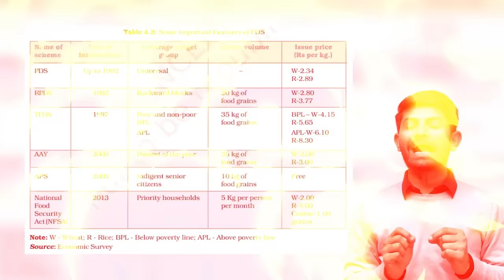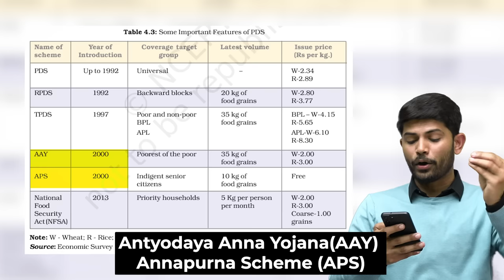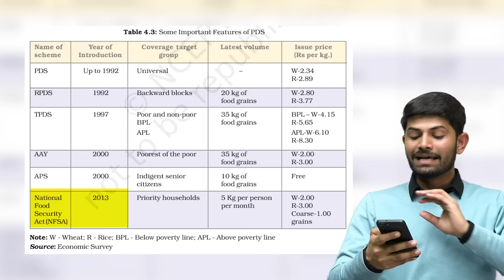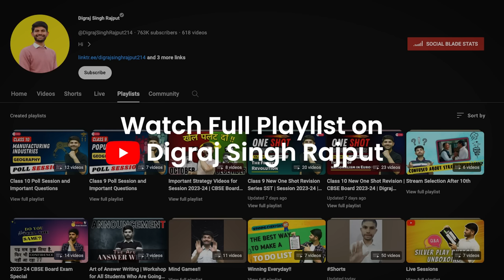Food Security In India | 10 Minutes Rapid Revision | Class 9 SST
✔️ Class: 9th
✔️ Subject: Economics
✔️ Chapter: Food Security In India (Economics)
✔️ Topic Name: Food Security In India -  10 Minutes Rapid Revision

📚✨ We're super excited to tell you about our brand-new series called '10 Minutes Rapid Revision' for Social Science for Class 9 and 10th. You can quickly understand and remember important Social Science stuff in just 10 minutes! 🕐✅ We've made it short and sweet, so it's easy to watch and learn, especially when you have very short time for your exams.

21 Days Challenge Final Revision Book